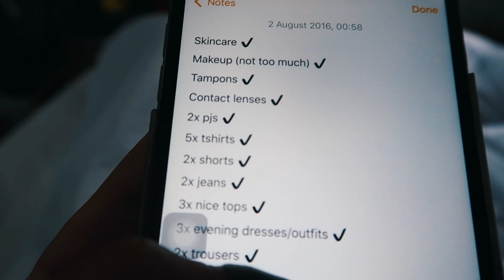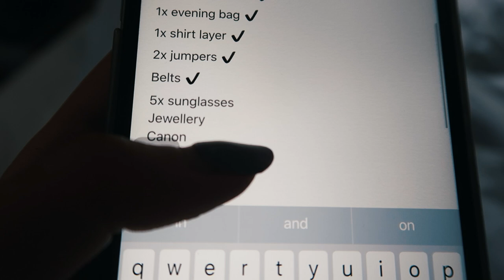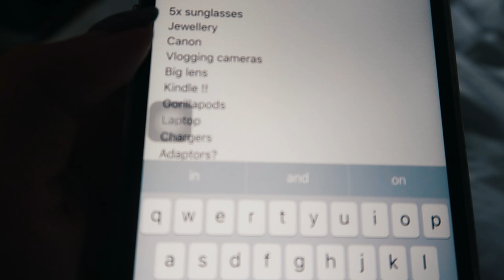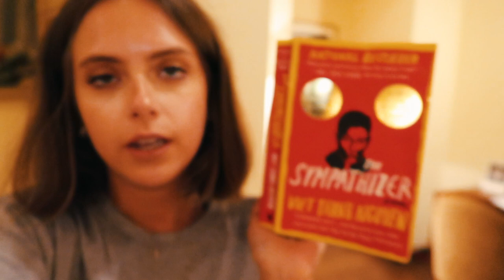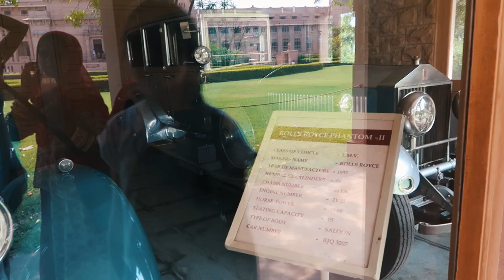INDIA 2016: London to Jodhpur | sunbeamsjess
Links

Day 1:
White Tee - Stussy
Trainers - Nike Roche 1 (still can't find a link to these but I'm working on it!)
Tracksuit Bottoms - Nike
Top - Levi's at Urban Outfitters

Black Pointy Flats - Jimmy Choo (similar)

Day 3:
Check Shirt - Urban Outfitters
White Tee - Topshop

Day 4:
Top - UNIF

Accessories:
Anklet - gift
Rings - Monica Vinader (inc. black stone ring)
Pearl Ring/Branchy Rings - Edit boutique in Hong Kong
Silver bracelets - gifts

Nails - She's My Beauty Gelish (on my toes is Candy Paint by Gelish)

"Do You Go Up" and "Alive" by Khai

FAQ

22

London but half the time I am at uni in Edinburgh

English Literature

Nope! :)

xx